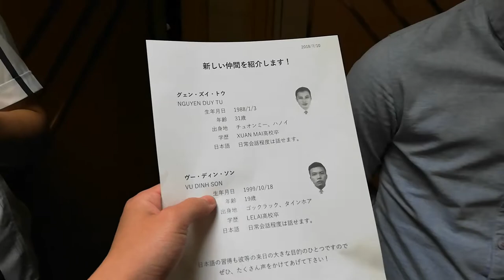Tiệc đón thực tập sinh của công ty Nhật Bản/ Viết Phú JP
[JP Live]: Cuộc sống tại Nhật/ XKLD Nhật Bản.
Ăn liên hoan giữa năm.
Công ty tổ chức tiệc đón thực tập sinh VN mới sang làm việc.